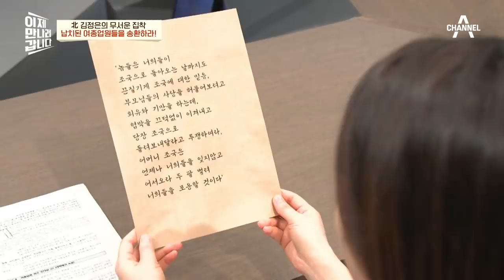[예능] 이제 만나러 갑니다 535회_220320_北종업원 집단 탈북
北종업원 집단 탈북

- 2016년! 세계가 주목한 북한식당 종업원 13명 집단 탈북 사건!
- 총선 닷새 전에 이뤄진 종업원 집단 탈북 사건, 한국 정부의 기획 탈북?
- 이만갑 단독 인터뷰! 종업원이 밝히는 탈북, 그날의 비하인드
- 北 김정은의 무서운 집착, 납치된 여종업원들을 송환하라! "